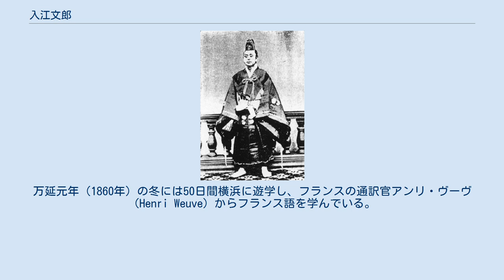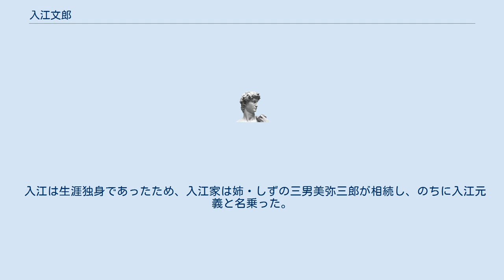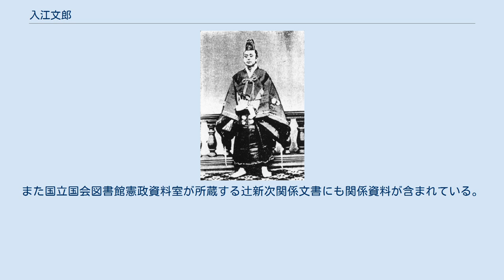入江文郎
入江 文郎（いりえ ぶんろう / ふみお、1834年5月16日（天保5年4月8日） - 1878年（明治11年）1月30日）は江戸時代末期から明治時代初期にかけての日本のフランス学者。
旧松江藩士。
旧名・泉、字を原伯といい、観寮（かんりょう）と号した。
本姓は劉。
 幕末におけるフランス学先駆者の一人であり、幕府の蕃書調所（のち開成所）教授方となってフランス語の翻訳と指導に従事。
明治に入ると新政府の大学教官としてフランスに派遣され、研究のかたわら留学生総代を務めたが、病のためパリで客死した。
 天保5年4月8日（1834年5月16日）、松江藩医入江元範の子として出雲国島根郡松江に生まれる。
支藩広瀬藩の藩儒山村黙斎、次いで松江藩儒妹尾謙三郎（雨森精斎）に学び、嘉永7年（1854年）から江戸に遊学。
奥医師竹内玄洞に就いて蘭学を修めた。
安政4年（1857年）、父・元範が重病との知らせを受けて帰国。
父の死去により家を継いで藩医となったのち、翌安政5年（1858年）から再び江戸に遊学した。
万延元年（1860年）の冬には50日間横浜に遊学し、フランスの通訳官アンリ・ヴーヴ（Henri Weuve）からフランス語を学んでいる。
 文久元年（1861年）、幕府の洋学研究教育機関・蕃書調所（文久2年5月に洋書調所、文久3年8月に開成所と改称）の教授手伝出役に採用され、林正十郎、小林鼎輔とともにフランス学を担当。
翌文久2年（1862年）3月に幕府外国方翻訳掛を兼ねた。
また文久2年中には再び横浜のヴーヴのもとに100日間遊学。
12月に江戸に戻ると藩からも洋学教授方を命じられ、同じ蕃書調所教授方の松江藩士間宮観一、布野雲平の2人とともに江戸藩邸で指導に当たった。
慶応2年12月（1866年2月）、旗本に取り立てられ開成所教授職並に昇進。
次いで三兵伝習所での翻訳業務のため林正十郎とともに横浜への派遣を命じられ、教授方のまま開成所勤務を離れた。
三兵伝習所江戸移転後の慶応3年（1867年）10月には陸軍所勤務となり、翌慶応4年（明治元年・1868年）3月に陸軍御用兼勤を免じられるまでフランス軍事顧問の文書翻訳に従事。
幕府崩壊後の同年7月、職を辞して松江藩籍に戻った。
 明治元年12月、新政府により開成所の官制が改められると開成学校二等教授として復職。
翌明治2年（1869年）、寄宿寮総取締を命じられた。
開成学校を包括する大学校（ほどなく大学と改称）の官制が定められた同年7月には大学中博士に就任。
大学南校の変則課程でフランス学を担当した。
その後、大学に代わり文部省が新設された明治4年（1871年）7月に文部中教授に更任されたのち、翌年9月の官制改革で文部省六等出仕となった。
 この間、明治4年1月に大学中博士鈴木暢（唯一）、大学大助教小林儀秀（小太郎）とともに学術研究のため1年ほどの予定で欧州派遣を命じられ、翌2月に横浜を出港。
マルセイユを経て7月（1871年8月）にパリに到着し、はじめ第1区アルジェ通りに滞在。
ほどなく第6区カジミール・ドラヴィーニュ通りのホテル・サン＝シュルピスに移った。
既にオーギュスト・コントに傾倒し哲学を研究していた入江は、パリではコントの定めた修学順序に従って諸学科を復習したという。
また岩倉使節団の文部理事官随員今村和郎がフランスでの学制調査のため米国を後にした明治5年1月（1872年3月）には、文部理事官が担当する調査の分担を命じられた。
同年6月（1872年7月）、入江、鈴木、小林の3人に帰国命令が発せられたが、入江は2年間の延長を願い出て滞在を継続。
明治6年（1873年）2月に在仏弁理公使鮫島尚信から栗本貞次郎の後任として留学生総代を命じられ、以後フランス留学生たちの世話に当たったほか、文部理事官帰国後もパリ東洋語学校教員としてフランスに残っていた今村とともに、同年9月にパリで開かれた第1回国際東洋学者会議に参加している。
 明治6年12月、陸・海軍省派遣をのぞく官費海外留学生の一斉召還が決定され、翌明治7年（1874年）6月には入江にも再び帰国命令が発せられたが、病のため出発を延期。
療養のため私費で滞在を続けた。
しかし、ついに帰国することなく明治10年（1877年）1月の官制改革の際に文部省を退官。
明治11年（1878年）1月...